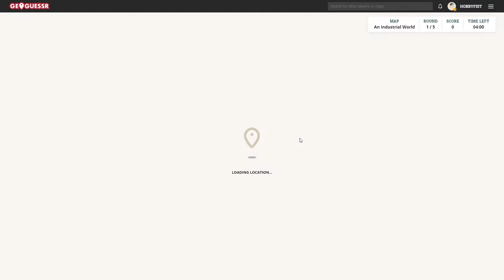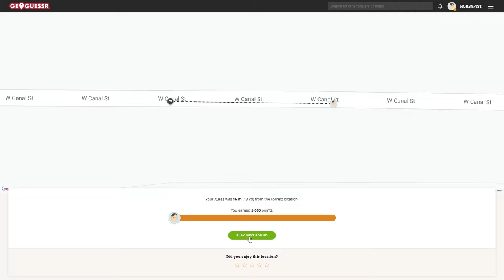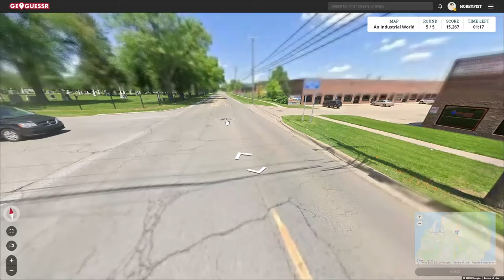Hobbyfist Geoguessr- [Part 402] Cards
And stacks